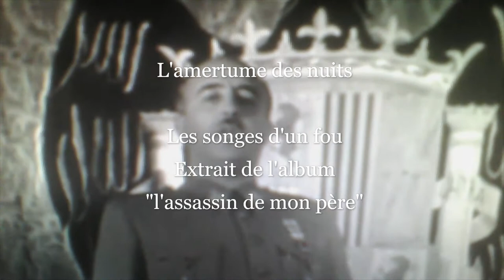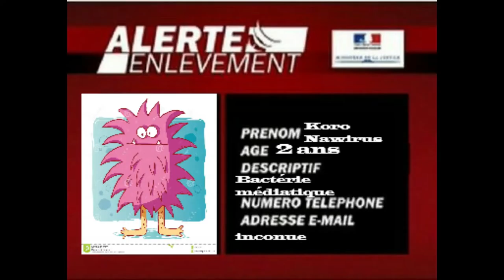Les songes d'un fou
Artiste: Le libre musicien
Titre: Les songes d'un fou
Piano en improvisation:  Le libre musicien
Montage clip video: Le libre musicien
Série d'improvisations éclairs sur piano "l'amertume des nuits" n°2
Dédier à Léon Tolstoï pour sont oeuvre magistral "Guerre et paix"